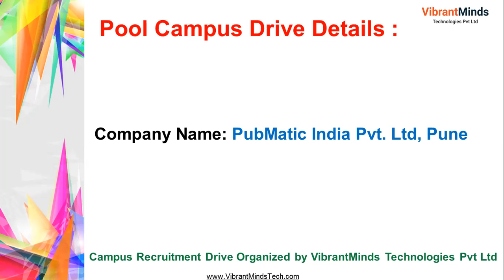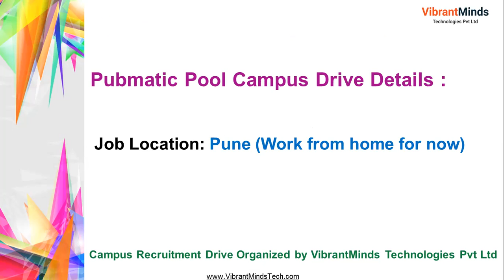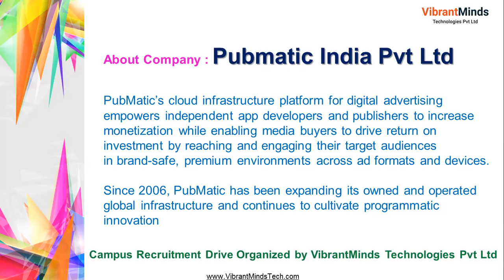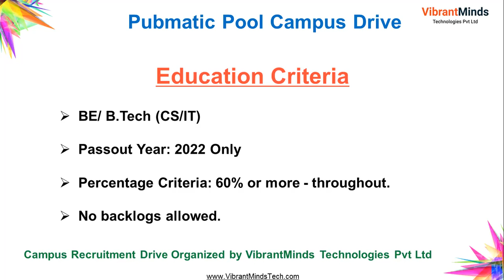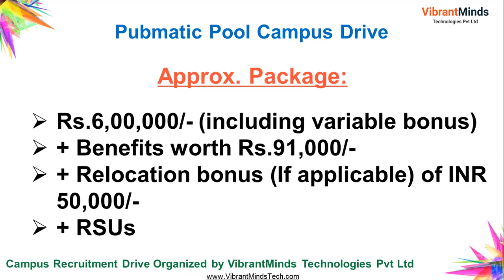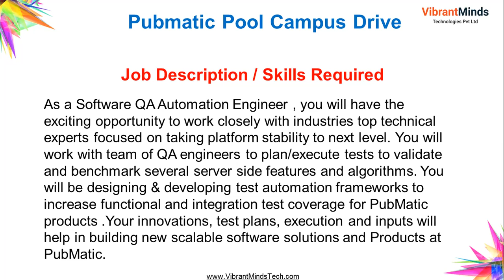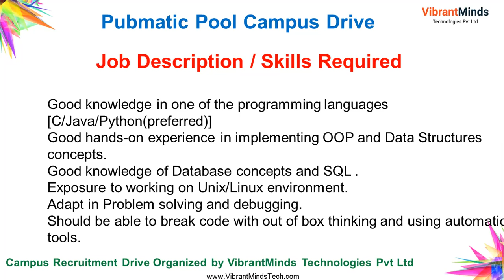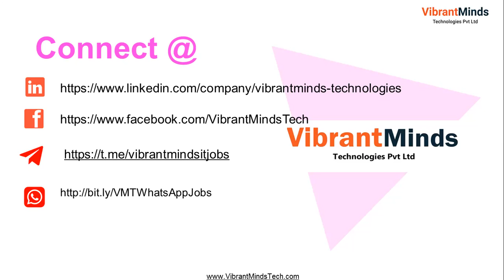Recruitment Drive by Pubmatic India Pvt Ltd hiring freshers Pkg Rs. 6.0 LPA + Benefits -VibrantMinds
6186(1st Feb 2022) - Recruitment Drive by Pubmatic India Pvt Ltd hiring fresher - Batch 2022 pass out| Recruitment Drive Organized by VibrantMinds Technologies, Pune. | Approx Package:  Rs. 6,00,000/- per Annum

 Greeting from VibrantMinds Technologies – A campus Recruitment, Online Assessment & IT Training Company!

We, VibrantMinds are happy to inform you that we are organizing POOL campus Recruitment drive for Pubmatic India Pvt Ltd hiring fresher from - Batch 2022 passout| Recruitment Drive Organized by VibrantMinds Technologies, Pune. | Approx Package:  Rs. 6,00,000/- per Annum.

Company Name: PubMatic India Pvt. Ltd, Pune
PubMatic delivers superior revenue to publishers by being an SSP of choice for agencies and advertisers. PubMatic’s cloud infrastructure platform for digital advertising empowers app developers and publishers to increase monetization while enabling media buyers to drive return on investment by reaching and engaging their target audiences in brand-safe, premium environments across ad formats and devices. Since 2006, PubMatic has been expanding its owned and operated global infrastructure and continues to cultivate programmatic innovation. With a globally distributed workforce and no corporate headquarters, PubMatic operates 16 offices and eight data centers across North America, Europe, and Asia Pacific.
PubMatic India Pvt. Ltd. is recognized among India's Great Mid-size Workplaces 2021! . Every year, Great Place to Work® identifies India's 50 Great Mid-size Workplaces (with employee strength of 100 to 500) through an objective and rigorous workplace culture assessment process.

Job Title: Software QA Automation Engineer

Approx. Package: Rs.6,00,000/- (including variable bonus)+ Benefits worth Rs.91,000/- + Relocation bonus (If applicable) of INR 50,000/- + RSUs
Educational Criteria: BE/ B.Tech (CS/IT) - 2022 Batch pass out - with 60% and above throughout (10th/12th /Diploma/Degree) , no active backlogs.

Job Description: As a Software QA Automation Engineer , you will have the exciting opportunity to work closely with industries top technical experts focused on taking platform stability to next level. You will work with team of QA engineers to plan/execute tests to validate and benchmark several server side features and algorithms. You will be designing & developing test automation frameworks to increase functional and integration test coverage for PubMatic products .Your innovations, test plans, execution and inputs will help in building new scalable software solutions and Products at PubMatic.

Skills Required:
• Good knowledge in one of the programming languages [C/Java/Python(preferred)]
• Good hands-on experience in implementing OOP and Data Structures concepts.
• Good knowledge of Database concepts and SQL .
• Exposure to working on Unix/Linux environment.
• Adapt in Problem solving and debugging.
• Should be able to break code with out of box thinking and using automation tools.

Recruitment Process:
1. Online Test
2. Technical Interviews
3. HR Interview

Deadline to Apply: Thursday, 3rd February 2022 before 11.00 AM

How to Apply: Interested and eligible candidates can apply on the mentioned link within the deadline.

Regards,
VibrantMinds Technologies Pvt Ltd | A Campus Recruitment, Online Assessment & IT Training Company